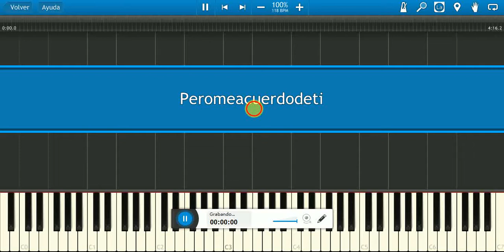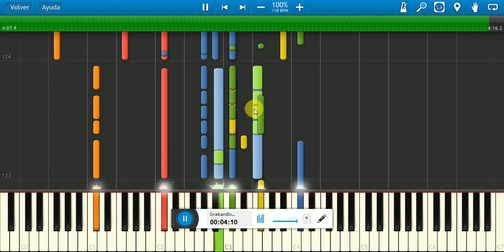Christina Aguilera / Pero Me Acuerdo De Tí / Piano Tutorial